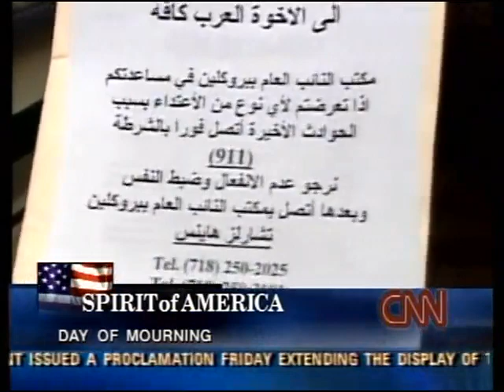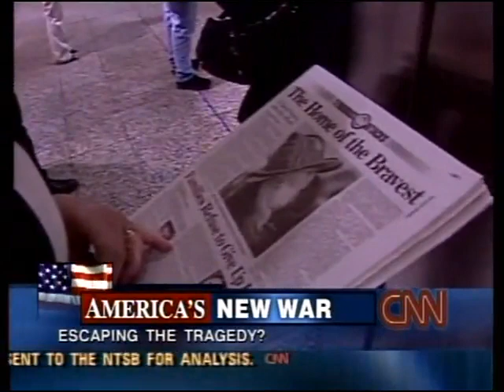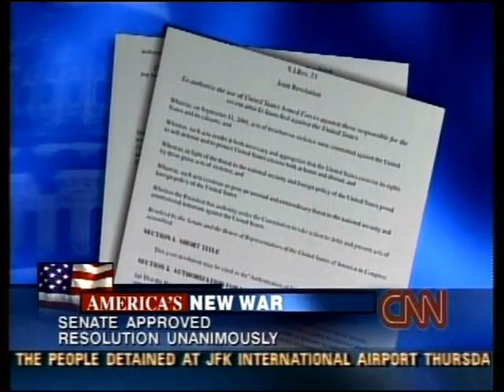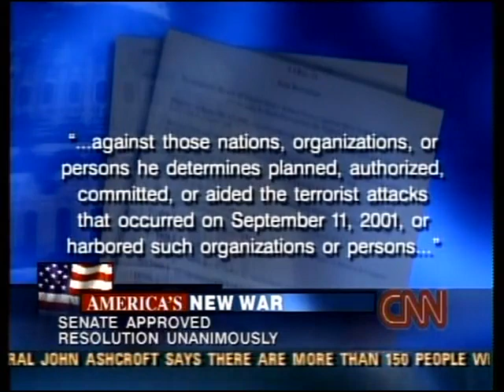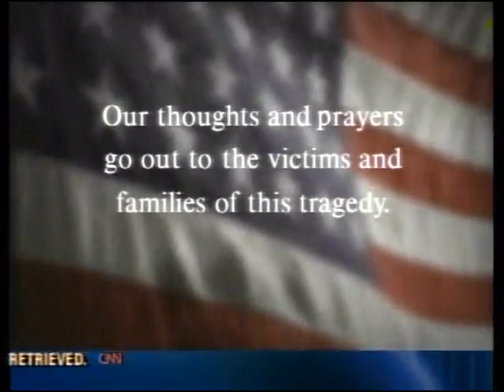CNN September 14, 2001, 11:30pm-12:00am